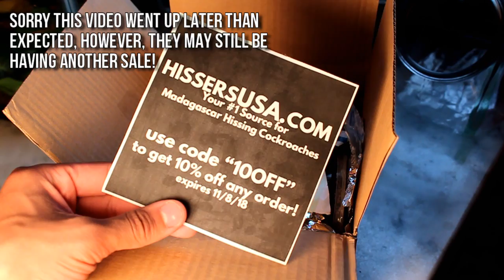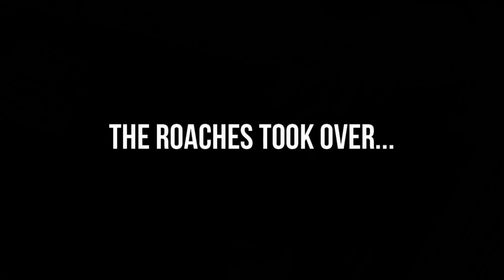UNBOXING LIVE ROACHES! | LIVE Unboxing From HISSERSUSA! | Madagascar Roach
I definitely hope that you all enjoyed watching this unboxing from HISSERSUSA! I loved working with them: their shipping was fast, and the arrival was fantastic! All in all, I hope you enjoyed this live unboxing of my new Madagascar Hissing Cockroaches!🐾

CAMERA: Canon T6
EDITOR: Cyberlink PowerDirector

🐾TAGS🐾
"pet" | "hamster" | "bearded dragon" | "animals" | "mouse care" | "hamster care" | "reptile care" | "small animal care"

Previously known as CGpets 101